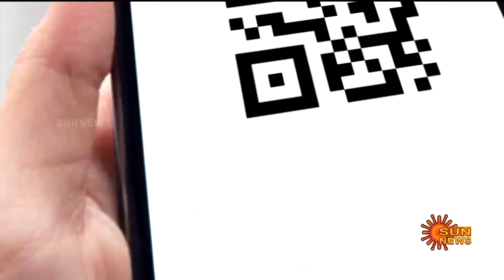BREAKING | Wayanad Landslide | Kerala Flood | Wayanad Heavy Rain | Sun News